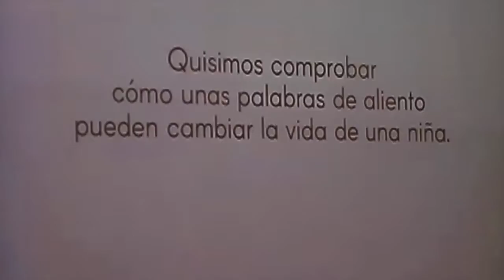Frente común para erradicar el bullying en escuelas públicas y privadas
El secretario de Educación, Rafael Román Meléndez y la senadora, Rossana López León, encabezaron una reunión con representantes de varias agencias de gobierno, el Consejo de Educación y la Asociación de Psicólogos Escolares con el fin de hacer un frente común que permita la erradicación de casos de acoso escolar (bullying). En el encuentro se dieron los primeros pasos para la creación de un protocolo institucional para el manejo del acoso escolar tanto en escuelas públicas como privadas según mandata la Ley 104 de 2016 contra el hostigamiento e intimidación o “bullying, también conocida como la “Ley Alexander Santiago Martínez.